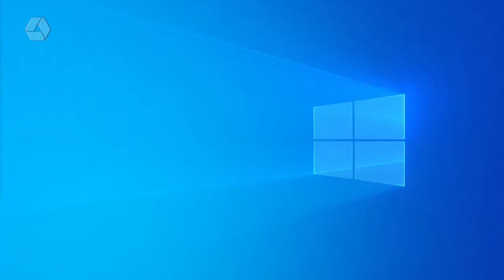Comerciante é agredido dentro da própria loja por cliente insatisfeito